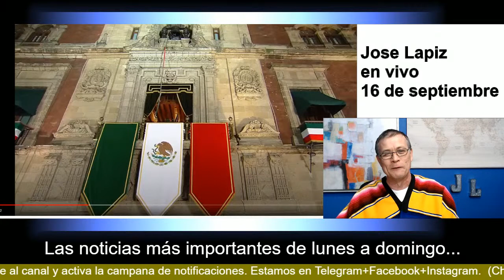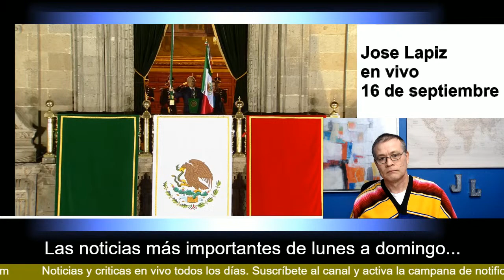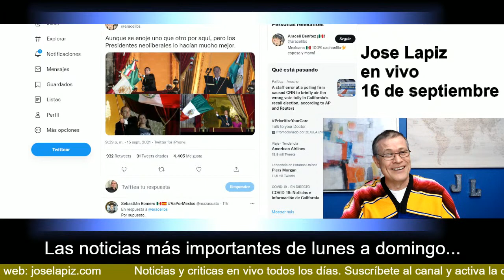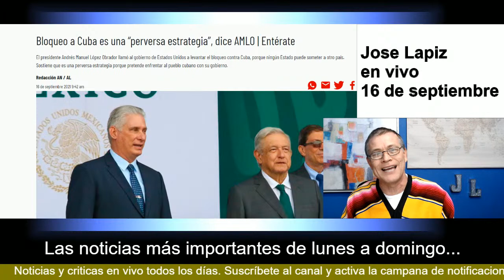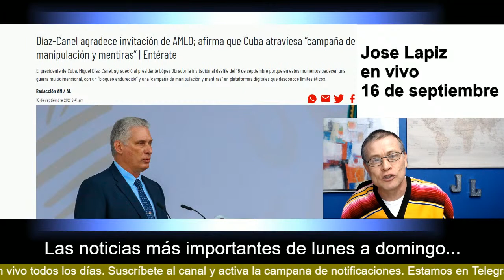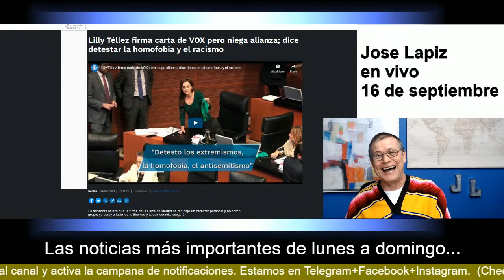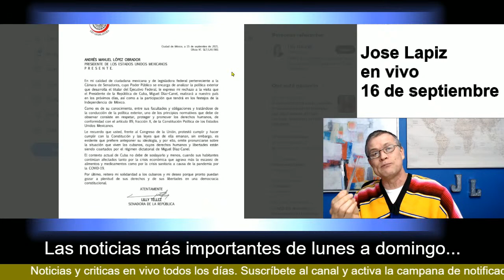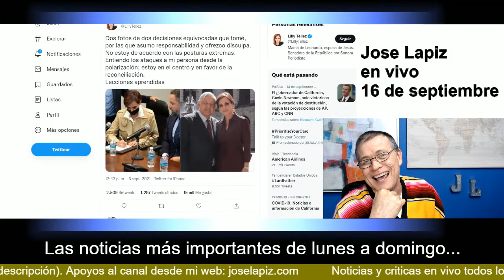¡Antes del desfile! AMLO envía mensaje a Norberto Rivera. ¡Lilly Téllez escribe carta a AMLO!